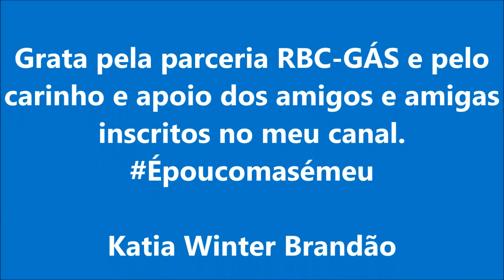Doce de Jiló